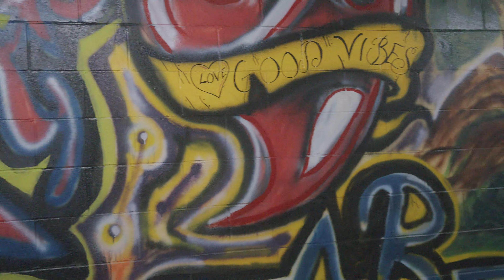BHM King - MAYWEATHER